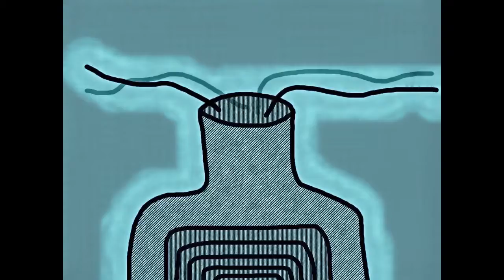Snailstrails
Video: William Klaesson